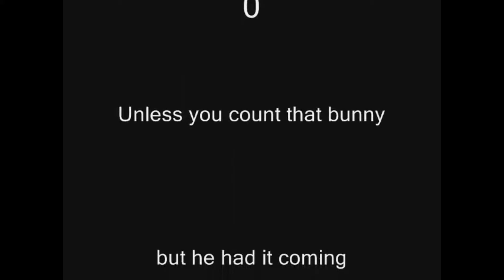Just So OP (a warlock music video)(Nightcore)